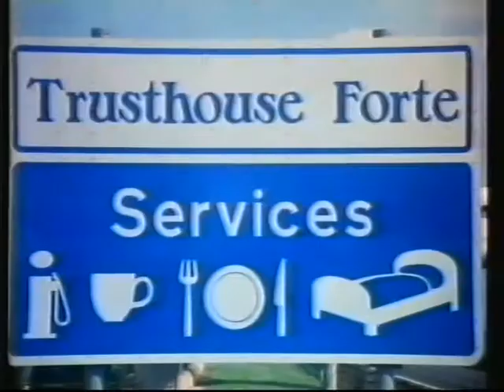Trusthouse Forte motorway services advert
Early 1980s. Before a cold Ginsters pasty was an acceptable meal whilst on the road.